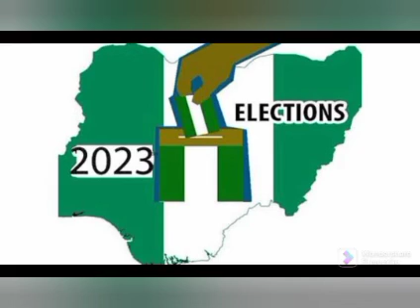WHY TINUBU MAY LOOSE FORTH COMING ELECTIONS